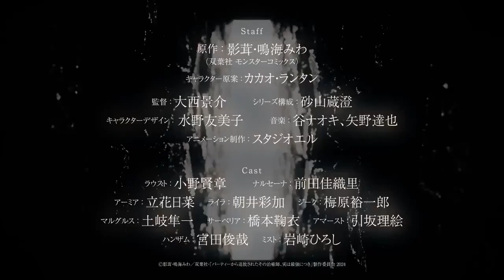Party kara Tsuihou sareta Sono Chiyushi, Jitsu wa Saikyou ni Tsuki Teaser PV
Witness the epic journey of the exiled hero in 'Party kara Tsuihou sareta Sono Chiyushi, Jitsu wa Saikyou ni Tsuki' teaser PV. Follow the path of redemption and strength.